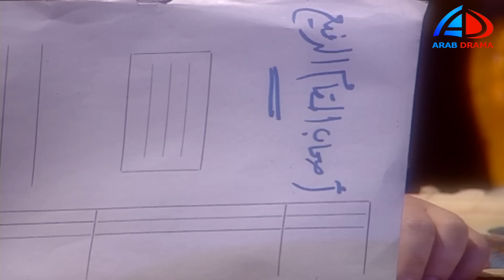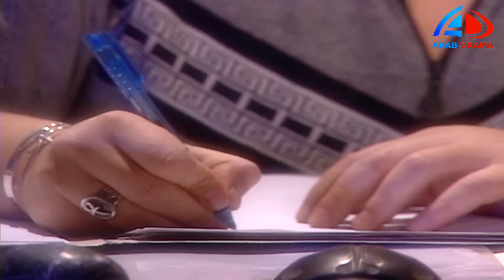أصحاب المقام الرفيع الحلقة 22 | حسين فهمي ـ نيرمين الفقي ـ أحمد زاهر ـ محمود قابيل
أصحاب المقام الرفيع الحلقة 22